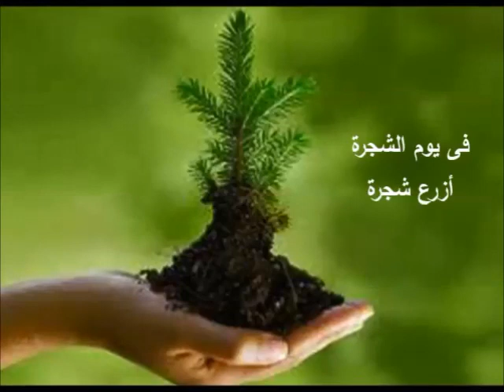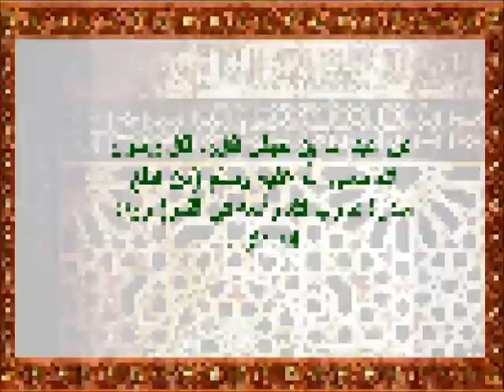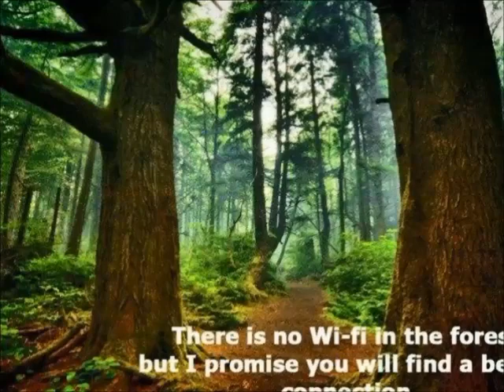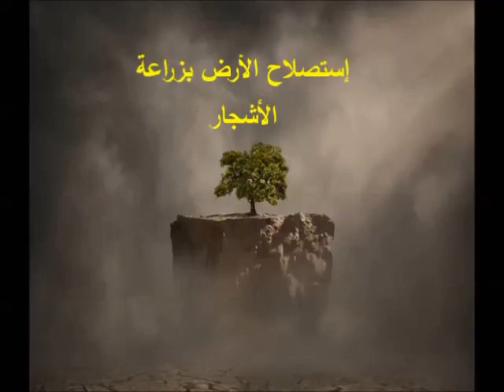التعريف بأهمية الشجرة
التعريف بأهمية الشجرة, يوم الشجرة , 15 مارس, محطة بحوث البساتين بالصبحية,